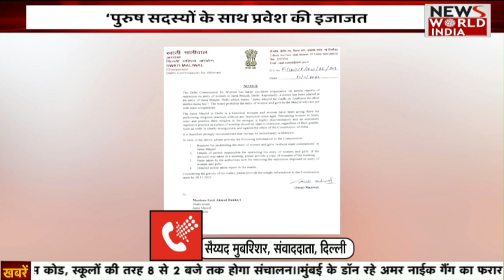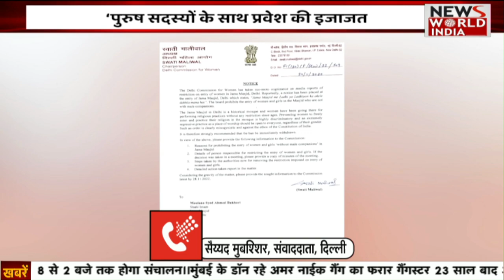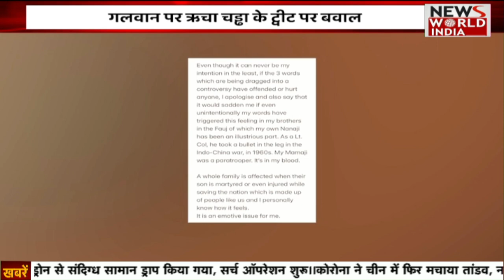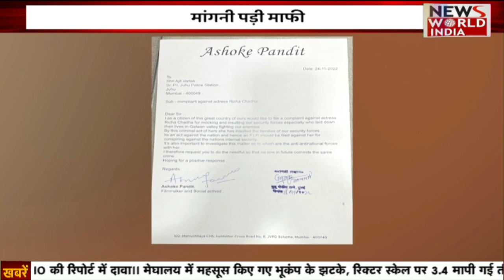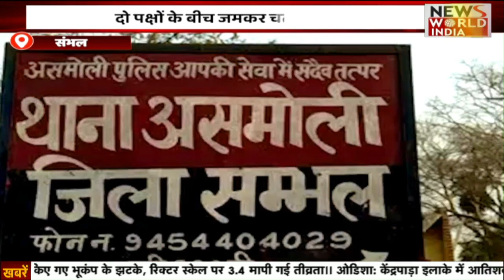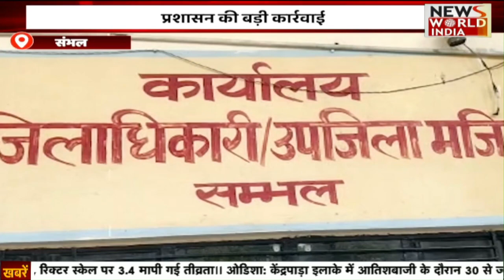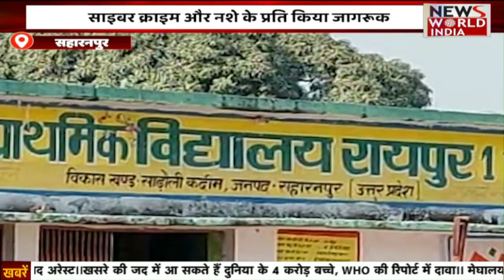Special Bulletin: हिंदी समाचार बुलेटिन। Breaking News । News World India